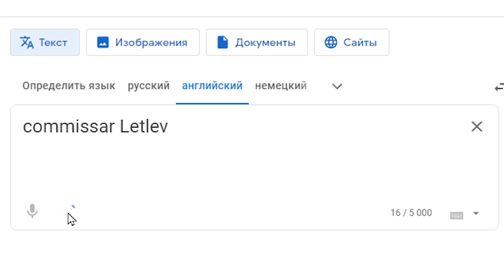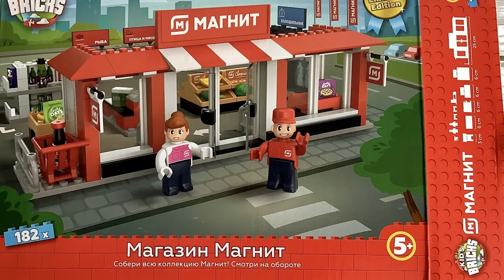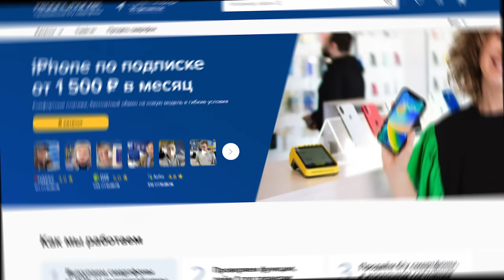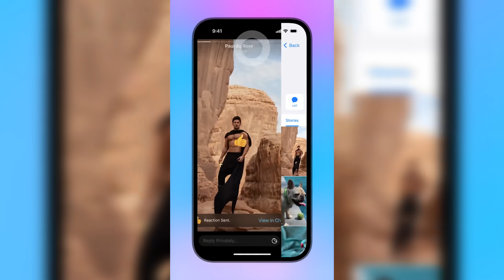Я зачем-то прошел Call of Duty 2 и это...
Я прошел Call of Duty 2 и это игра тысячелетия или нет?

Другие Видосы